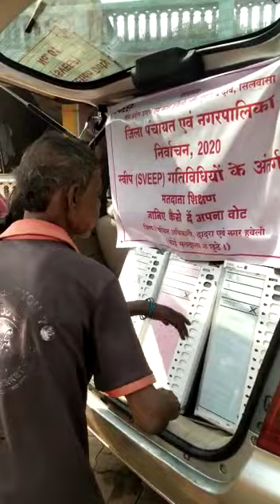Voter awareness under SVEEP